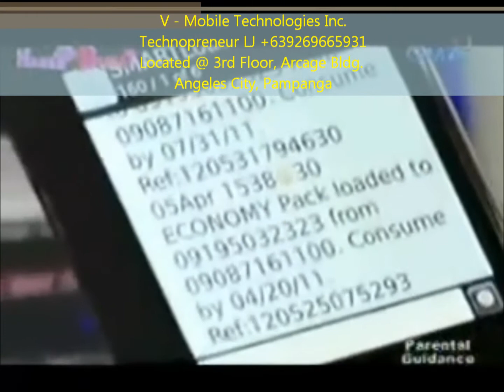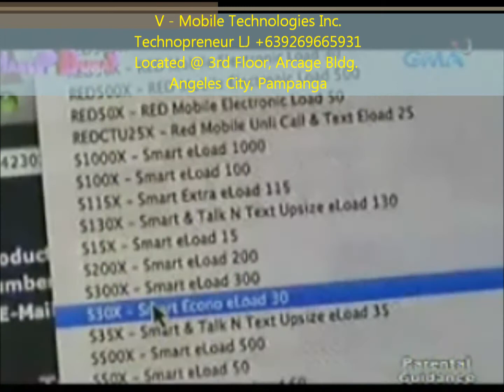GMA7 Hanep Buhay Features VMobile LoadXtreme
Welcome to V Mobile Technologies Inc. LoadXtreme

ATTENTION!
This is Lowell of VMobile Technologies Inc.
THIS VIDEO SHOWS HOW VMOBILE LOADXTREME WORKS
DO IT PART TIME OR FULL TIME AND RESIDUAL INCOME IS POSSIBLE THRU VMOBILE

NO REGISTRATION FEE REQUIRED!
OUR ORIENTATION IS FREE!

JOIN NOW!

V Mobile Angeles City "BRANCH"
Located @ 3rd Floor Arcage Bldg. Angeles University Foundation,
Angeles City, Pampanga, PH